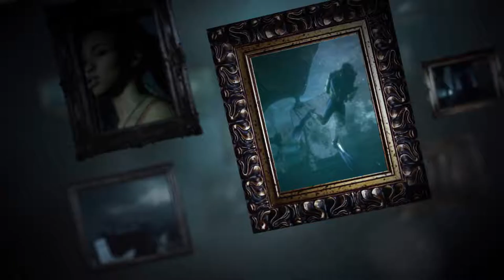The Dark Pictures Anthology: The Devil in Me - Announcement Trailer | PS5, PS4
Are you prepared to meet a killer? The most gruesome challenges await in The Devil in Me, the season one finale of The Dark Pictures Anthology.